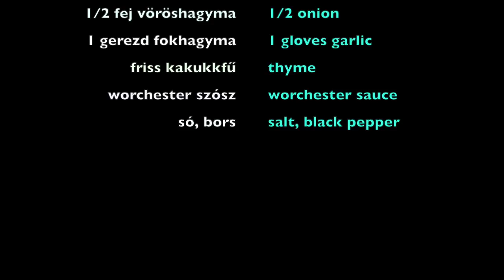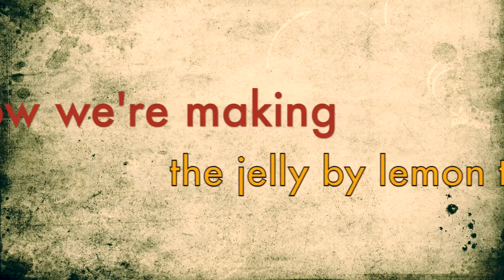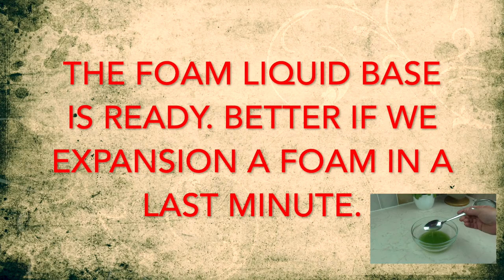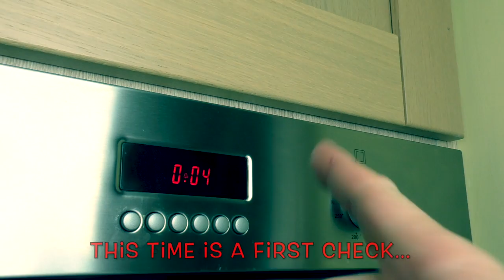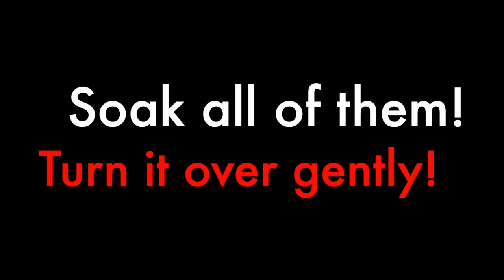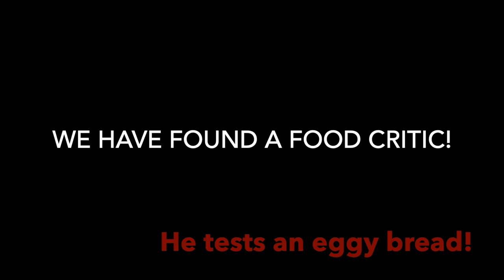Bundáskenyér sorozat 4. / Az újragondolt verzió - BIG Spoon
A bundáskenyér-sorozat utolsó részében egy lehetséges fine dining stílusú ételt készítettem el, amit szerintem nyugodtan hívhatunk bundáskenyérnek. Remélem tetszeni fog, és ha így van, akkor megköszönök egy lájkolást vagy a csatornára feliratkozást!

A videóban felhasznált háttérzene forrása:
Markvard: